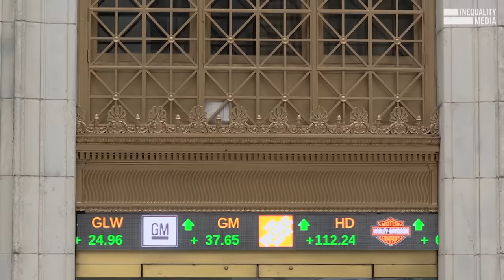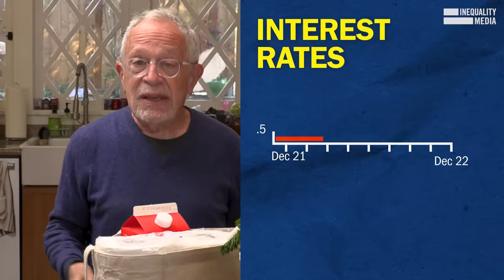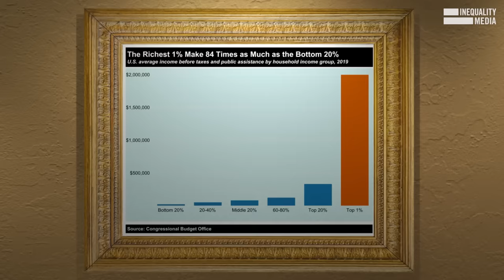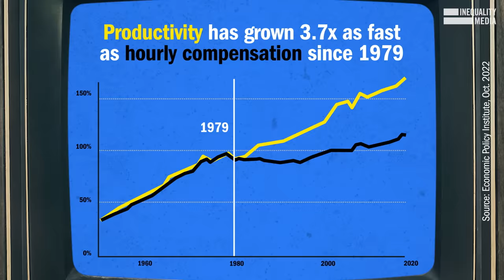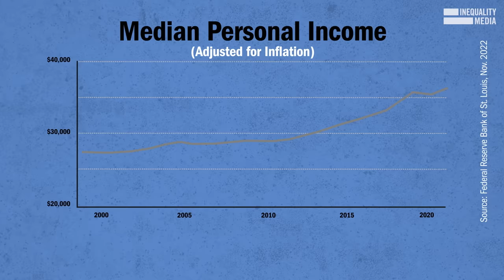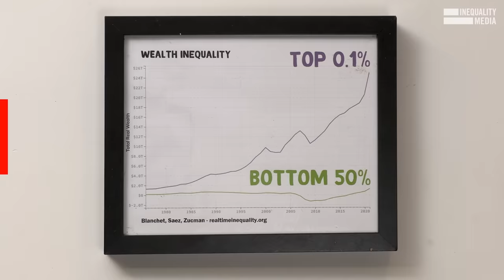The Biggest Economic Lies We’re Told | Robert Reich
Just a thought: what if we stopped measuring the economy by the state of the stock market and started measuring it based on how many people are housed and clothed and fed?